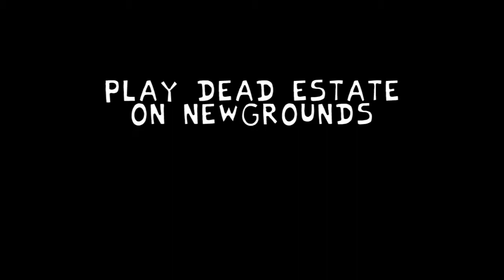Vs eteled | Friday Night Funkin'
delete